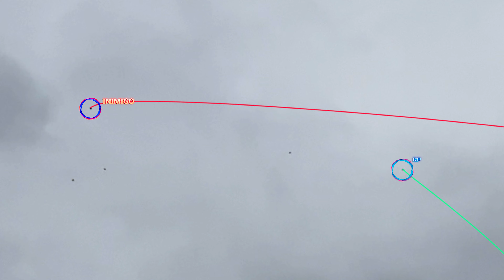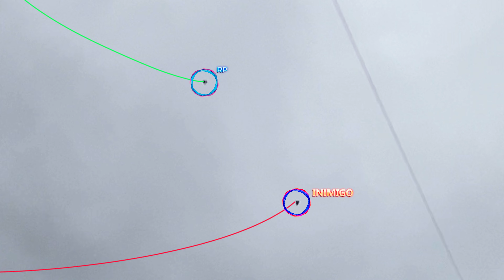Brittão de 90Cm com 40 voltas de rabiola vai pro céu no Aniversário do Pipas MP em Mogi das Cruzes